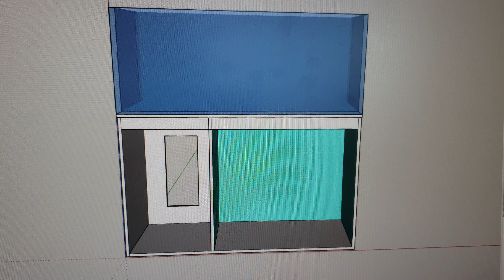Aquarium Stand build for the 180 gallon reef tank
This is not a DIY video. I filmed some clips of me in the process of building the stand for the 180 Gallon but since this build moved so fast I didn't get a chance to really put together a whole DIY video.

Cameras and Audio Used To Shoot This Video

Canon M50

DSLR Travel Tripod

---Mobile phone setup---

IceCap Clip-on Multi-Lens Kit for Mobile

This VIDEO was EDITED with Filmora 9 on a PC.

Copyright Information:
This video was shot and edited by Simply Reefing. Simply Reefing owns all intellectual property rights to this content.